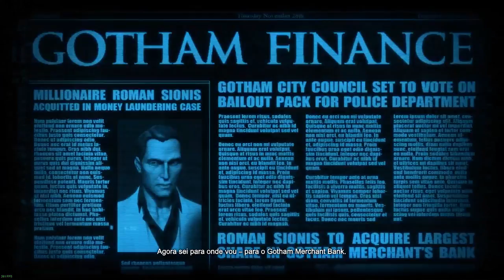Batman Arkham Origins #5: O Coringa.